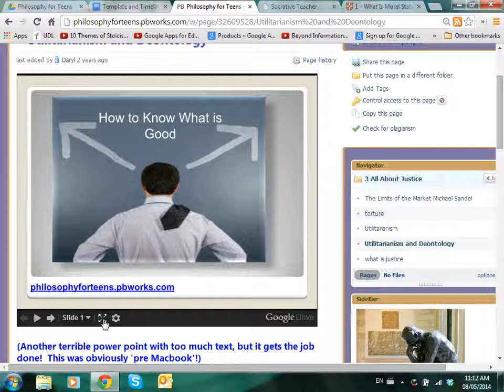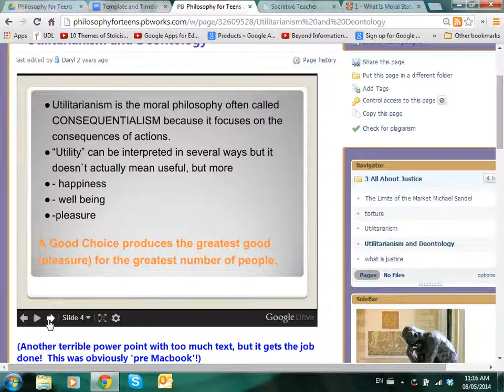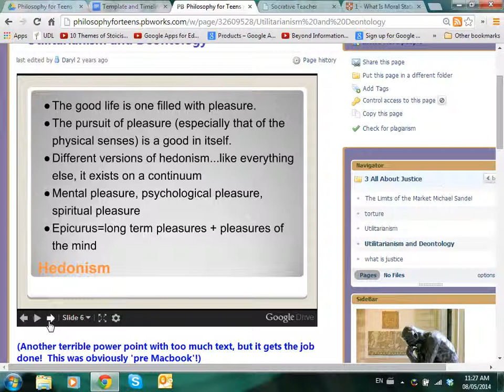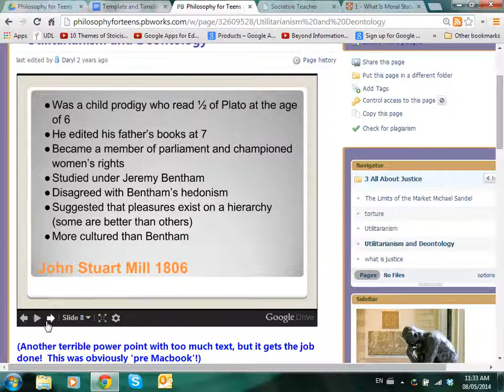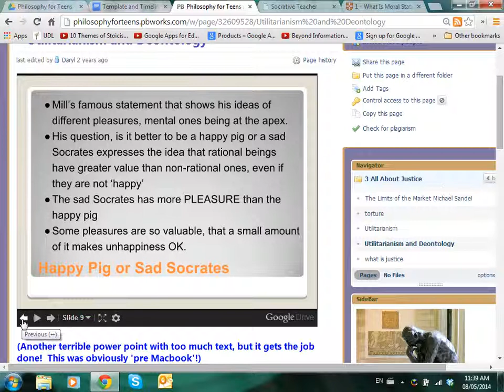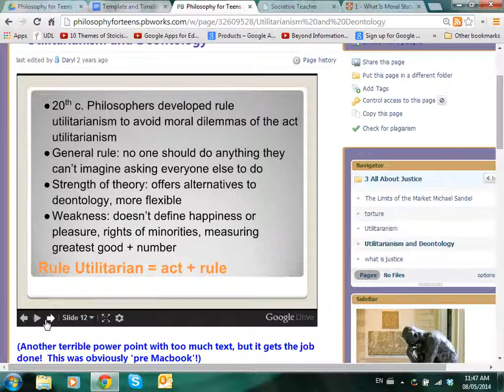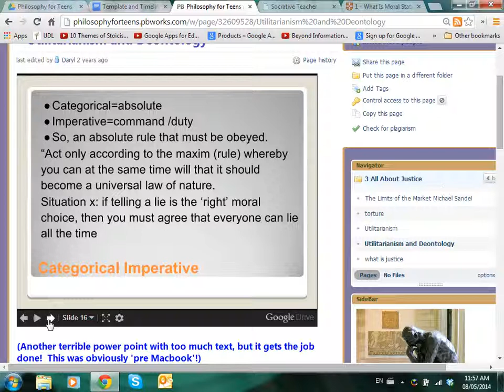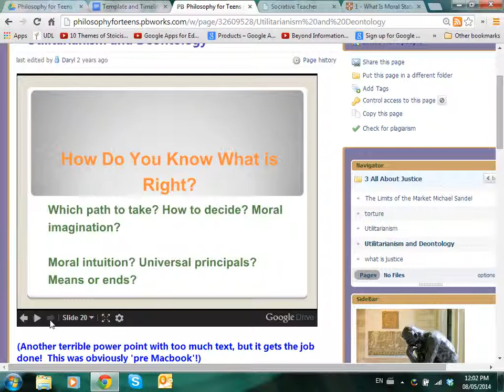A short intro to moral theory: John Stuart Mill, Jeremy Bentham and Emmanuel Kant.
What is the right thing to do?  I recorded our class (explains why it is so long)  where the students learn about the basics of two moral theories; utilitarianism (John Stuart Mill) and deontology (Emmanuel Kant).